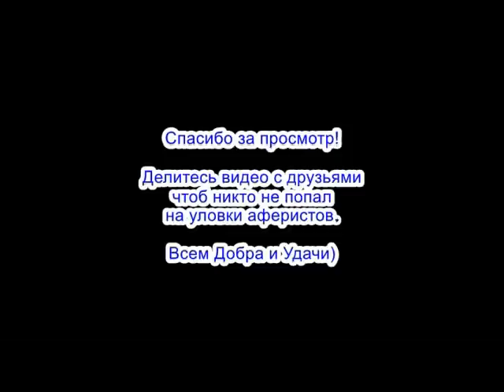✅ Ты че мошонка в уши долбишься что ли / мошенники звонят по телефону